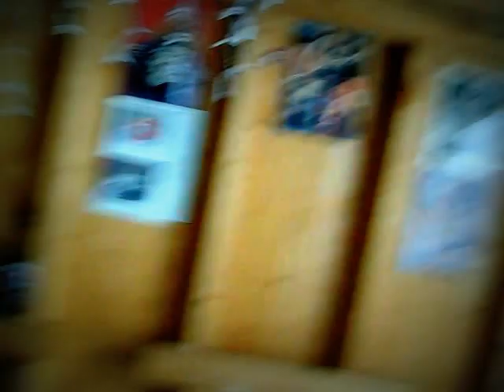YYZ on Drums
RC Plays YYZ by Rush On Drums with no background music...